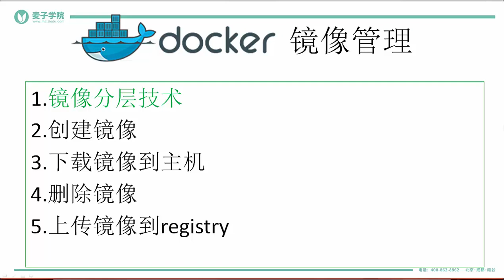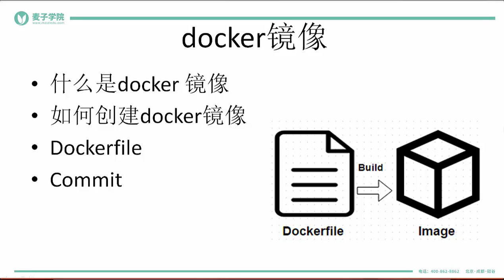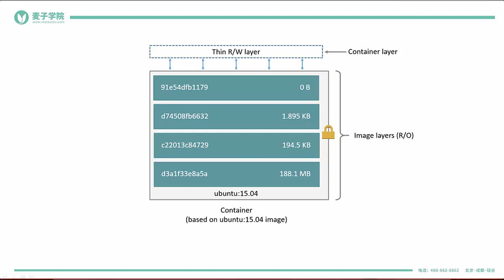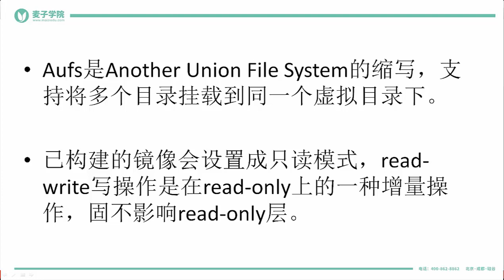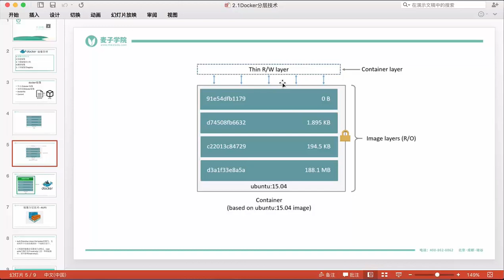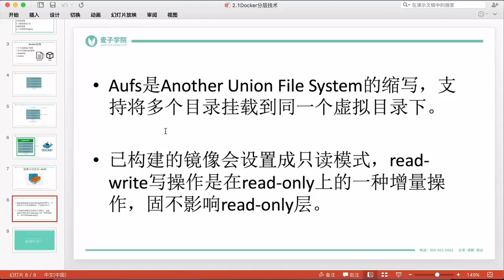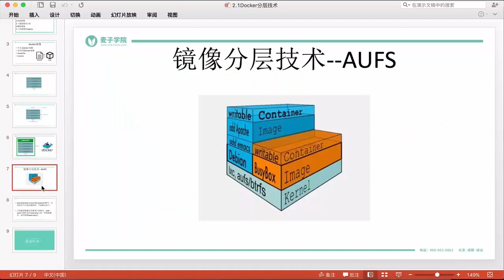Docker2 镜像分层技术